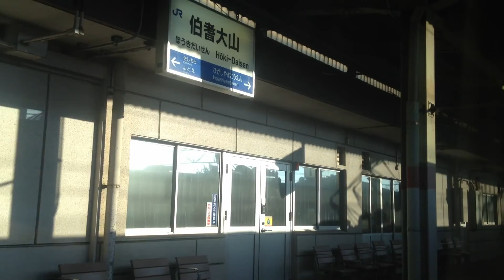特急 やくも 19号 車窓 根雨→米子/ 伯備線 岡山1605発